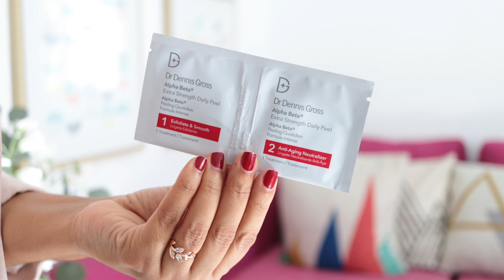MIS FAVORITOS DE FEBRERO... y dos decepciones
Hoy les tengo mis favoritos de belleza del mes de febrero y también les muestro dos productos que han sido las grandes decepciones del mes.

Productos mencionados:
-Dr. Dennis Gross Alpha Beta Extra Strength Daily Peels
-Dr. Brandt Microdermoabrasion Age Defying Exfoliator
-Milani Highly Rated Mascara
-Huda Beauty The Overachiever Concealer
-Trèstique Prime + Color Lip Glaze
-Charlotte Tilbury Airbrush Flawless Finish Setting Powder 3 Dark

Decepciones:
-Pat McGrath Labs Mini MatteTrance Lipstick Set 'Skin Show'
-Bliss Rose Gold Rescue Soothing Toner Mist